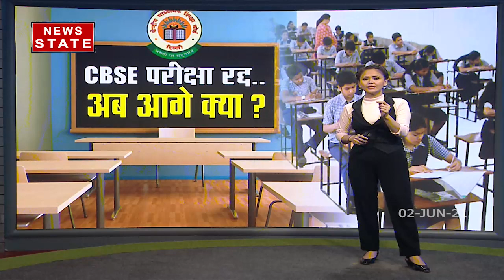Board Exams: एग्जाम रद्द होने के बाद कॉलेज में किस आधार पर होंगे एडमिशन, देखिए रिपोर्ट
News State Apps डाउनलोड करें:
Download Android and iOS Apps for more updates: